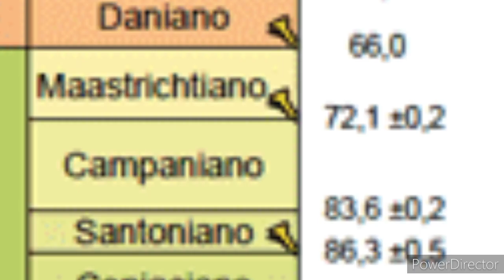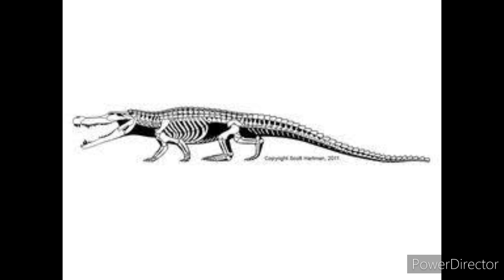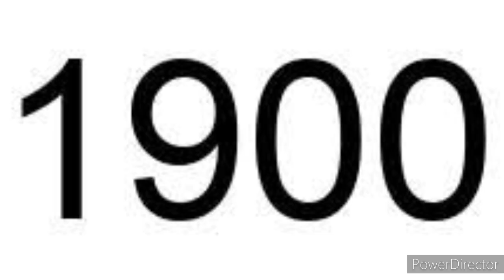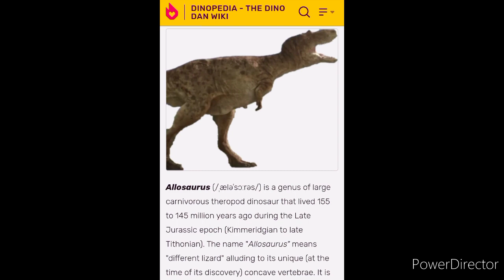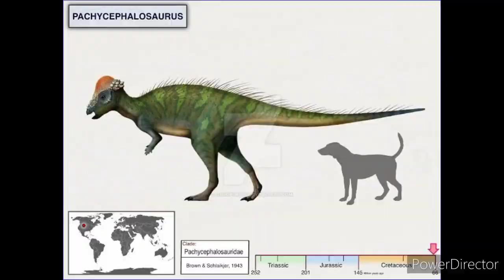Errores científicos de Dino Dana: La Película (Parte 1)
Y pues aquí les traigo la primera parte de los errores científicos de mi película de dinosaurios favorita